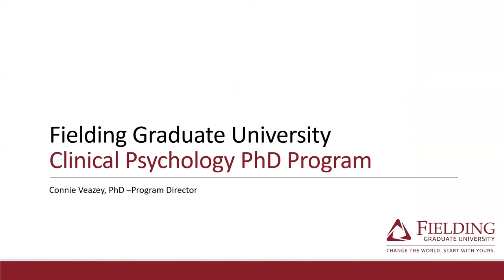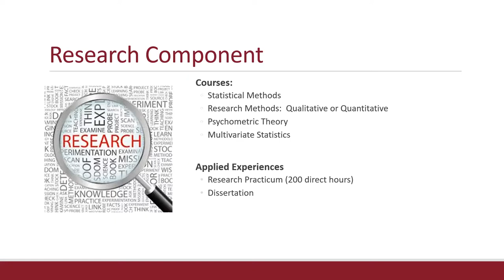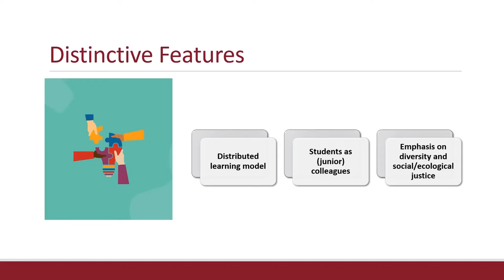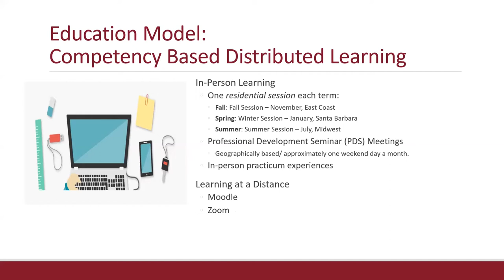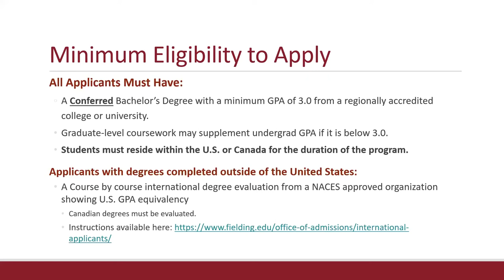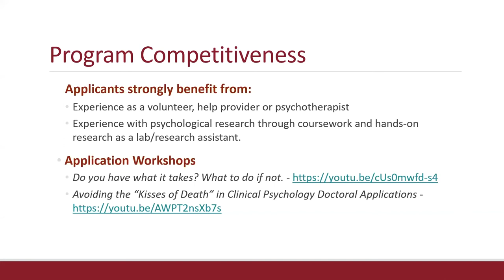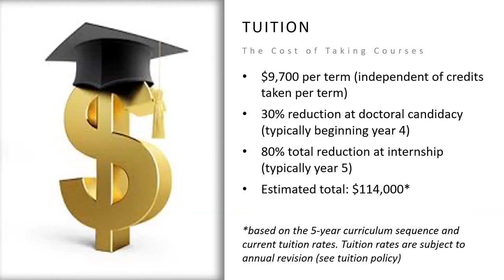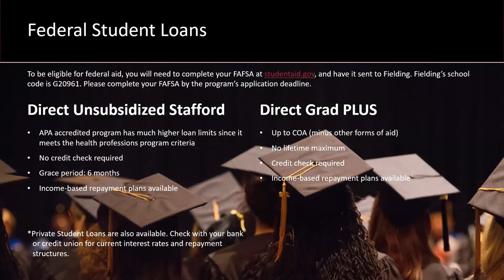PhD in Clinical Psychology Info Webinar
Application Workshops

Excellent resource for deciding if a PhD is right for you